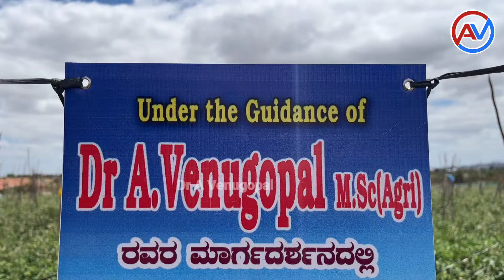ಬಿಳಿ ನೊಣಗಳ ಯಶಶ್ವಿ ಹತೋಟಿಯಿಂದ ವೈರಸ್ ಮುಕ್ತ ಟೊಮ್ಯಾಟೋ ಬೆಳೆಯಲು ಸಾಧ್ಯ | ಬಾಗೇಪಲ್ಲಿ | Bagepalli | Tomato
bagepalli
bagepalli tomato
tomato farming in bagepalli
successful tomato in summner